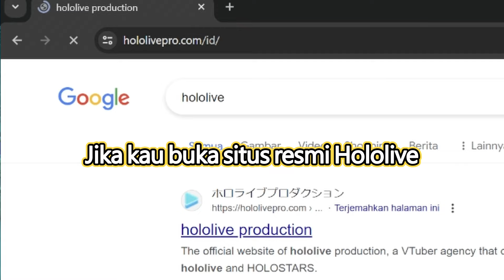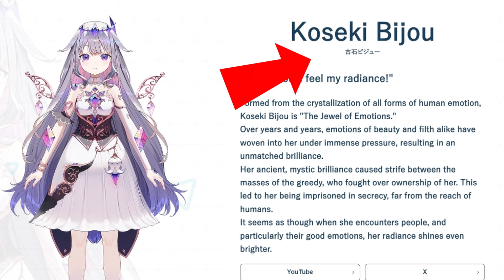Biboo is not real, because it is not listed on Hololive Official Website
Video Clip